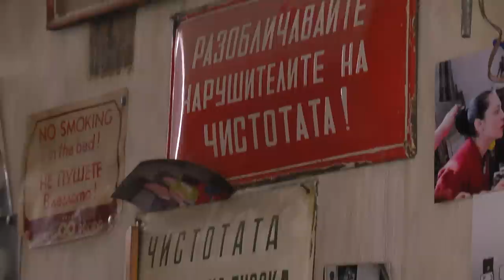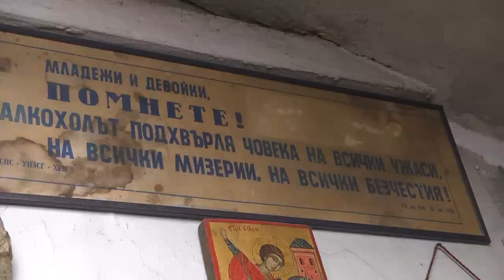Неизлъчвано интервю от архива на Карбовски с големия Георги Чапкънов-Чапа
Знаете ли какво е създал Чапа?!
Георги Чапкънов-Чапа е един от най-големите ни съвременници, които обаче забравяме...
За които не разказваме на децата си.
Които приживе изоставяме в пустотата на бездуховното си оцеляване.
Преди пет години Чапа беше огорчен. Скулпторът, получил признание от целия свят, страдаше, защото циганите крадяха творбите му. Не защото ги искаха в колекцията си, а заради метала...
Това (за съжаление) е тъжната метафора на съзидателя на култура у нас напоследък...
Изгледайте Чапа и го помнете.
Той говори бавно, но казва много.
Тази година Чапа имаше юбилей. Но нека не се сещаме за Големите само когато празнуват.

✅ Гледайте. Коментирайте. Споделяйте.
✅ Не бъдете безучастни.